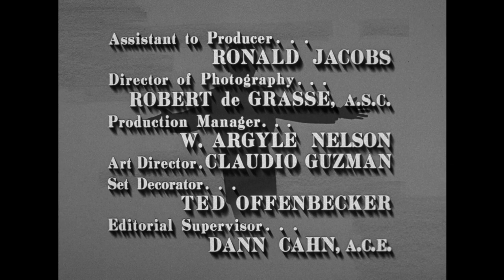The Danny Thomas Show - Season 5, Episode 13 - The Chess Game - Full Episode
Danny plays a game of chess with Kathy's Uncle Sean.